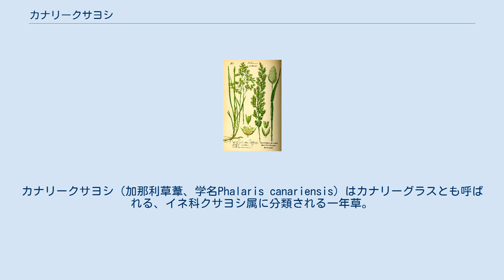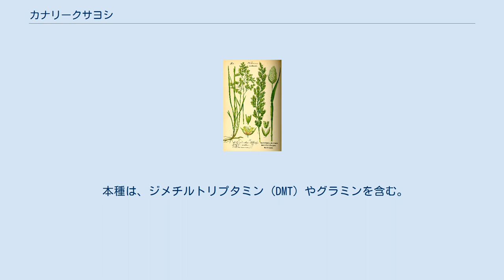カナリークサヨシ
カナリークサヨシ（加那利草葦、学名Phalaris canariensis）はカナリーグラスとも呼ばれる、イネ科クサヨシ属に分類される一年草。
種子は飼鳥家の間ではカナリーシードの名で知られる。
 稀に空き地で見られることがある。
 アフリカ大陸北縁、ヨーロッパ南縁といった地中海沿岸域を原産とする。
和名、学名ともにカナリア諸島特産と思われる名が付いているが、これは別の理由からで固有種ではない。
もっとも、同諸島も原産地の一部であるため自然分布はしている。
 原産地以外に、栽培されたものが世界各地で逸出し帰化植物となっている。
日本では江戸時代にカナリアのエサ用として渡来したものが野外に逸出したと考えられている。
 道端などに見られる典型的な雑草で、乾いた地を好む。
 草丈約0.6-1.8mほどになり、基部から2-6本の茎が分岐する。
葉の形状は先細で長さが8.9-25.4cm、幅が0.6-1.9cm程度。
柔らかくて両面とも無毛であり、長さ8mmほどの葉舌を伴う。
 春から夏にかけて茎頂に円錐花序を一本のみ付ける。
花序の全長は7.6-40.6cmだが3-16程度に分岐し、各分岐の長さは1.2-3.8cm程度である。
包頴（ほうえい）は白緑色で、中脈が濃い緑色となる。
 種子は光沢のある茶色で、蛋白質、脂肪分を多く含む。
名のカナリーはこの種子がカナリアのエサに供されてきた歴史に由来し、現在もその名に違わず種子がカナリアを代表とする愛玩鳥フィンチの飼料にもっぱら使用される。
フィンチ飼料用に用いられる種子の主生産国はカナダで、全世界の消費量のうちほぼ八割が同国で生産されており、さらにその八割が同国サスカチュワン州の産となっている。
 本種の種子には特に脂肪分が他の穀物に比較して格段に多く含まれるため、フィンチの種や個体の嗜好によってはこの種子を非常に好むものがある。
しかし本種の種子のみをエサとして使用すると、多くの場合小鳥が脂肪過多症を起し落鳥につながる。
これとは別に小鳥用のエサとしては価格が高くなりすぎるといった商業上の理由もあるので、通常はアワ、ヒエ、キビと混ぜられた状態で販売される。
これを四種混合という。
 その他カナリア諸島、イタリア、および北アフリカでは雑穀として食用にもされることがあるが、それ以外の地域で食用にされることはまずない。
しかし本種の種子に含まれる脂肪分には84%の割合で不飽和脂肪酸が含まれるため、将来的にはマーガリン原料といった人工脂肪への活用が期待されている。
 また種子から工業的に精製されたデンプンが綿織物や絹製品の仕上げに使われる。
このデンプンも化粧品などへの応用が期待されている。
 本種は、ジメチルトリプタミン (DMT) やグラミンを含む。